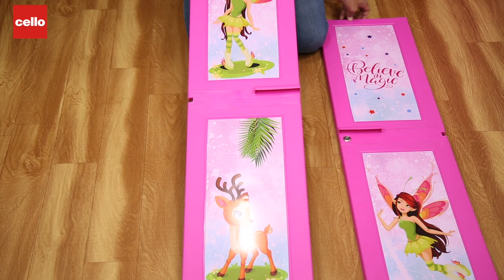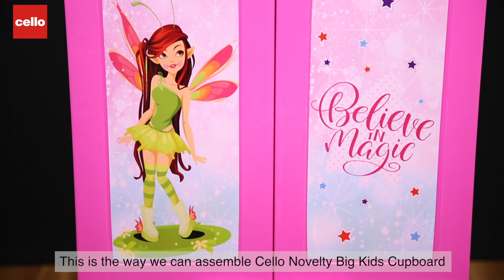Cello Novelty Big Kids Cupboard Final Assembly Guide